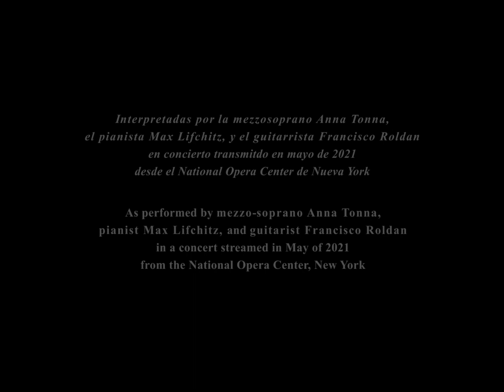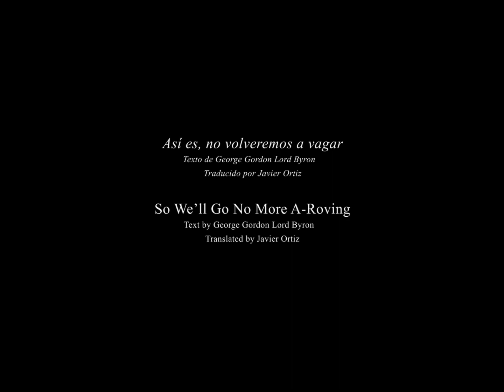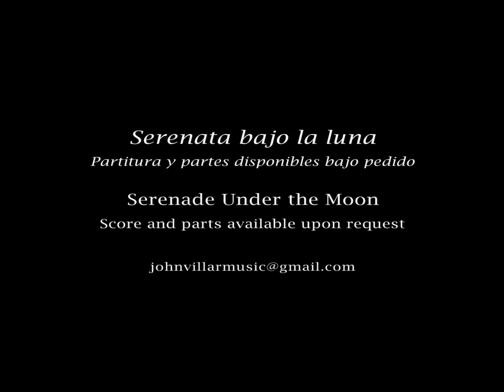High Voice, Guitar, and Piano: Serenata bajo la luna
"Serenade Under the Moon" is a cycle of six ethereal songs in Spanish based on the book Poemas a la luna created and illustrated by the late Italian surrealist artist Gianni De Conno featuring original or translated texts of authors from various cultures and time periods.  Two additional texts are not from that source.  A video of De Conno's images, designed to complement the songs, is available for multi-media performances.

The vocal tessitura is from A3 to G5.

00:00 ¿Está la luna cansada? (Is the Moon Tired?)
3:10 Se ha puesto la luna (The Moon Has Set)
5:40 Así es, no volveremos a vagar (So We'll Go No More A-Roving)
9:13 Todo lo que perdemos (Each That We Lose)
11:26 La nieta gitana (The Gypsy Granddaughter)
15:01 La luna es tuya (The Moon Is Yours)